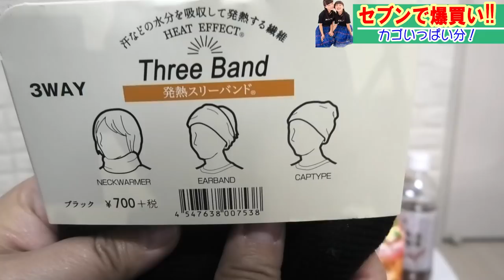カゴに入るだけ！買い放題！セブンイレブンで爆買い！小学５年生女子の購入品紹介